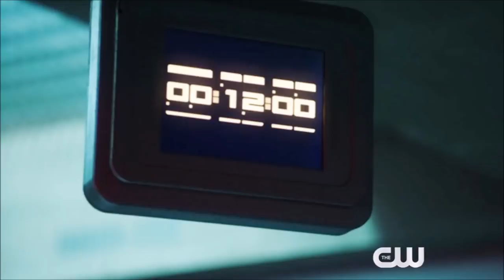Reverse Flash FINALLY REVEALED To Barry! & Cicada Time Travels? - The Flash 5x17 Trailer Breakdown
Barry finally finds out about Thawne & Nora...